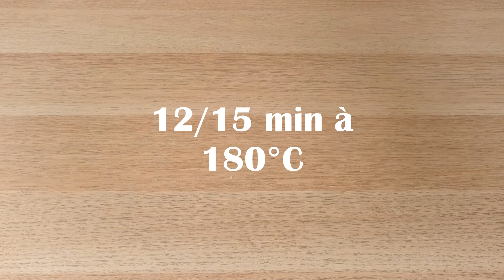Cookies Croustillant au Chocolat & Sarrasin Grillé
Hey ! Dans cette vidéo je vous présente la recette de Cookies Croustillants au Chocolat et au Sarrasin Grillé ! Une tuerie !!

Cuisson : ~ 12/15 min à 180°C
Repos : 1h au frais

Ingrédients (pour 6 à 8 cookies) :
- 150 g de farine
- 70 g de beurre doux mou
- 50 g de sarrasin décortiqué (j’en ai trouvé au vrac de mon supermarché)
- 50 g de cassonade ou sucre de coco
- 50 g de pépites de chocolat (au lait ou noir)
- 1 œuf
- 1 c. à c. de levure chimique
- 1 pincée de sel

N’hésitez pas à me dire ce que vous en pensez dans les commentaires et à partager la vidéo si elle vous a plu !

Si vous reproduisez la recette, n’oubliez pas de me taguer sur vos photos pour que je puisse voir vos chefs-d’œuvre !

Julia ♡